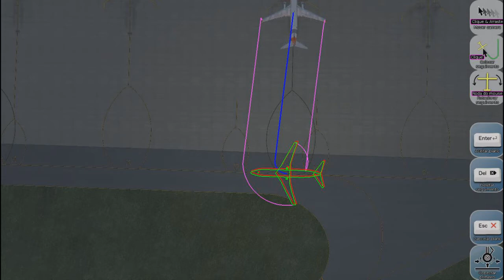Saindo de Recife e Chegando em Fortaleza SBRF SBFZ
Link do Canal Tempos Dourados para ouvir musicas dos anos 60, 70, 80, 90 ou seja musica de qualidade